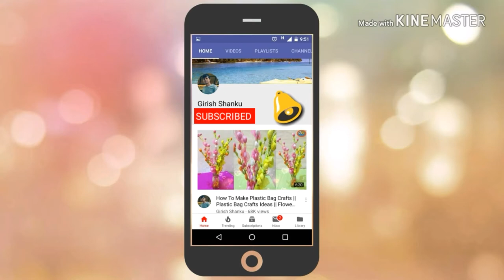Coconut Shell Craft / Coconut Shell craft idea / flower vase / Girish craft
Hi
In this video u can learn how to make best out of waste using Coconut Shell (Coconut shell craft ) from coconut shell u can make a beautiful flower vase at ur home,

Explore the artistry of Girish Craft with this stunning DIY Coconut Shell Flower Vase tutorial! Witness the beauty of natural materials as we transform a humble coconut shell into an elegant and eco-friendly centerpiece. Perfect for adding a touch of tropical charm to your home decor or gifting to loved ones, this craft is as sustainable as it is stylish. Follow along step-by-step to learn the techniques and tips that make Girish Craft so special.

Like on facebook page: @girishshanku11

your queries-

easy,

COConut shell craft for

school,

kids,

for kids,

images,

coconut shell craft price,

painting,

cOconut shell craft tools,

COconut shell craft doll,

COconut shell craftbusiness,

COconut shell windchimes,

how to use coconut shell,

cOconut shell description,

what to do with coconutshell,

what can we use coconutshell for,

what can you do withCOConut shell,

COConut shell bowl,

cOconut shell charcoal,

cOconut shell price per

kg,

coconut shell painting,

COConut shell uses,

COconut shell musical,

instrument,

COconut shell powder

uses,

COconut shell spoon,